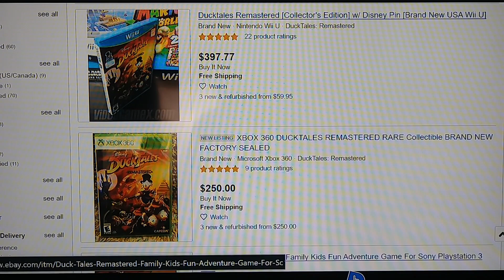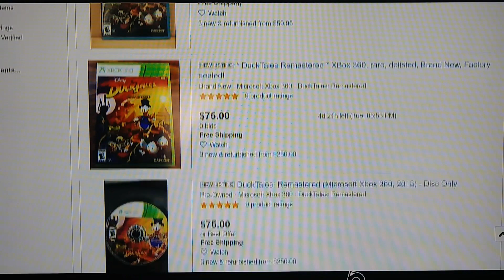What the Duck is going on! Ducktales Remastered price goes threw the roof today!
Ok guys and gals today i did no think i would be launching a full scale Mcduck hunt but a good friend that in very keen on games gave me a tip off that Ducktales remastered was set to be pulled off all shelf's today and disney's  rights expire today so the collectability went threw the roof and into space! enjoy my story as i searched for this quaky game!